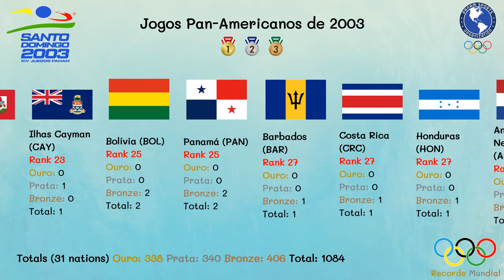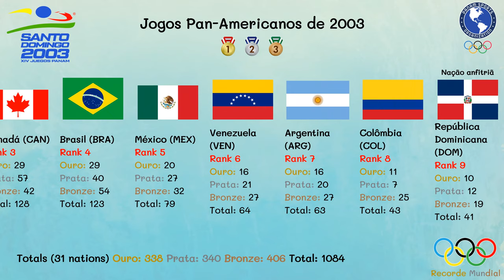Jogos Pan Americanos de 2003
XIV Jogos Pan-Americanos
Santo Domingo 2003

Os Jogos Pan-Americanos de 2003 foram a 14ª edição do evento multiesportivo, realizado na cidade de Santo Domingo, na República Dominicana, pela primeira vez, entre os dias 1 de agosto e 17 de agosto. A delegação brasileira foi composta por 467 atletas, entre os 5 500 participantes.

Marcados pelos atrasos nas obras e problemas de organização, os Jogos de Santo Domingo acabaram se destacando pela empolgação dos dominicanos.

Países participantes 44
País anfitrião  República Dominicana
Atletas 5 500
Eventos 39 modalidades
Cerimônia de abertura 1 de agosto
Cerimônia de encerramento 17 de agosto